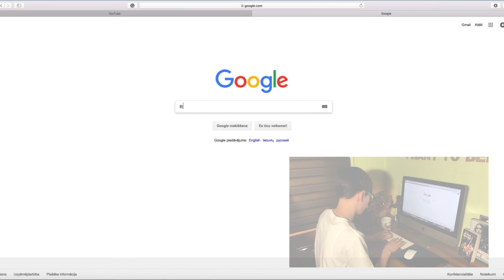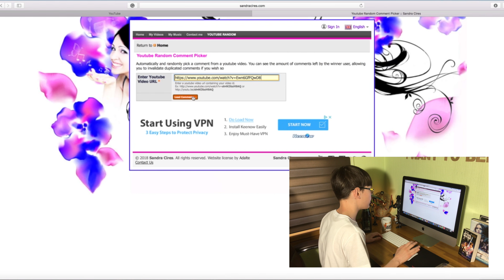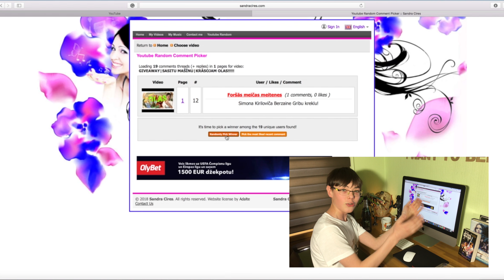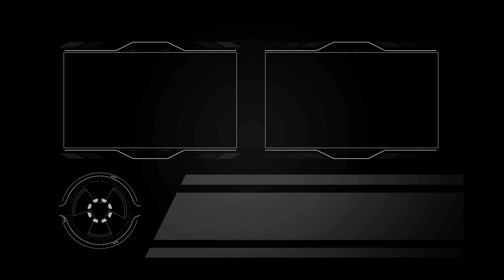GIVEAWAY UZVARĒTĀJI|IKARFILM PRODUCTIONS GADADIENA!!!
Šajā video noskaidrosim Ikarfilm productions krekla un krūzes uzvarētājus, kā arī svinēsim kanāla 1 gada jubileju!!!

Video izmantotā mūzika:
0:08
2:55